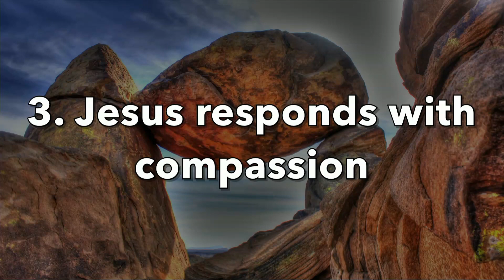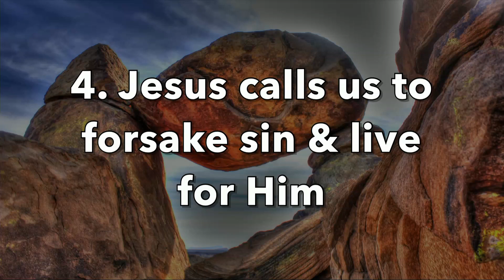Jesus Engages - The Woman Caught in Adultery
Aloha and welcome to Face to Face! This sermon is second of two from a mini-series "Jesus Engages." It was recorded at our 10:45am service on August 16, 2020 and comes from John 8:1-11.

Pastor Kendal Fong is our Pastor of Connections.

We are meeting at 7:15am, 9:00am, and 10:45am. We invite you to come worship with us as we continue to observe the best recommended health practices.
Continue to stay in touch with us on our and on Facebook

God bless and aloha!